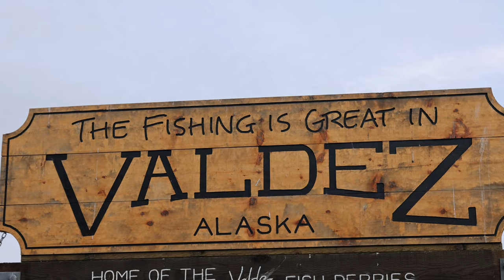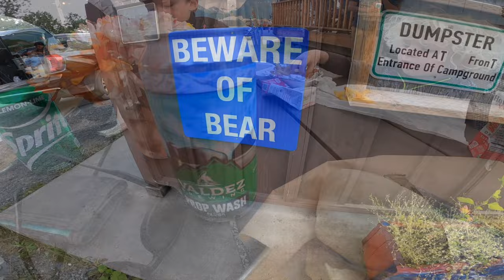Exploring Valdez and the Richardson Highway | ep9